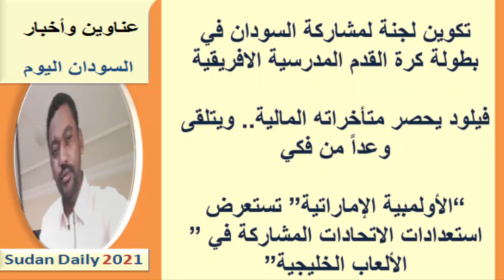عناوين الصـحـف السـودانية اليـوم الخميس 16 ديسمبر 2021م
عناوين الصحف السودانية اليوم  | قراءة في أبرز عناوين الصحف الصادرة صباح اليوم عناوين الصحف اليومية
عناوين الصـحـف السـودانية الصادرة  اليـوم الخميس 16 ديسمبر 2021م
يمكنك متابعتنا عبر منصاتنا على :
صفحة الفيس بوك :

صحف الخرطوم
صحف السودان